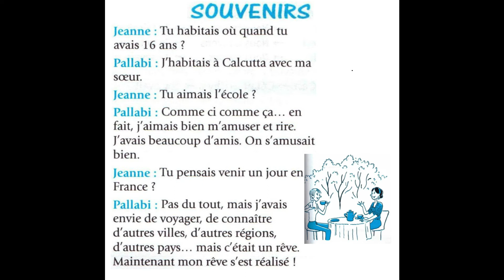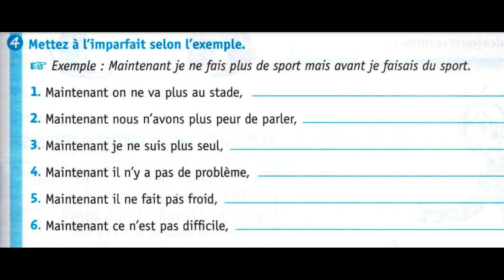初级法语对话 55，Souvenirs, 未完成过去时的运用，实用法语对话100个挑战 55